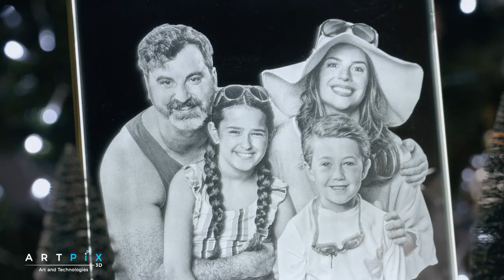Bring their photos to life in 3D with the best Christmas present ever!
Did you know that you can create unique Christmas gifts for everyone on your list using their favorite photos? At ArtPix 3D, we make it easy to order custom engraved keepsakes for friends, family, and more!

Our 3D Photo Crystals come in a variety of beautiful shapes that can keep precious memories alive in any home or office. We also have Personalized Crystal Accessories like Necklaces, Keychains, and Christmas Ornaments that make incredible stocking stuffers!

Want to know what else we can do with your photos?

Give the gift of memories preserved in 3D Crystals from ArtPix 3D!